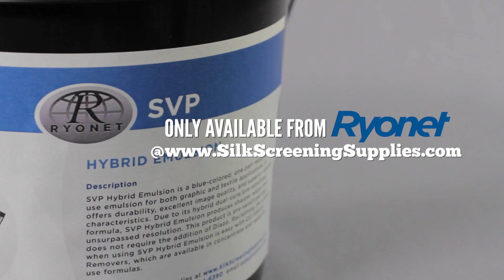SVP Hybrid Emulsion For Screen Printing Solvent and Plastisol Ink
Ryonet SVP Photopolymer Emulsion a blue, one part ready-to-use emulsion, for both graphic and textile applications. This Hybrid Plastisol and Solvent friendly emulsion is great for shops doing all types of printing.  It offers durability, excellent image quality and superior coating characteristics. Due to its hybrid dual-cure/pre-sensitized formula, SVP produces sharper edges and unsurpassed resolution. This product is pre-sensitized and does not require the addition of Diazo.

Higher performing replacement for CCI's CCX Emulsion.